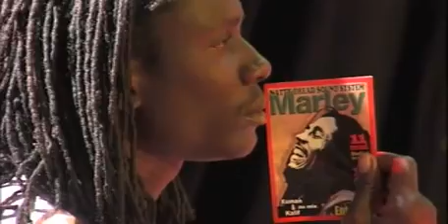NEYBAZ BAND MEMORIAL BOB MARLEY 2012 REGGAE GALSEN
SENEGAL REGGAE YOUTHS JEUNES SAYWI BAND DAKAR